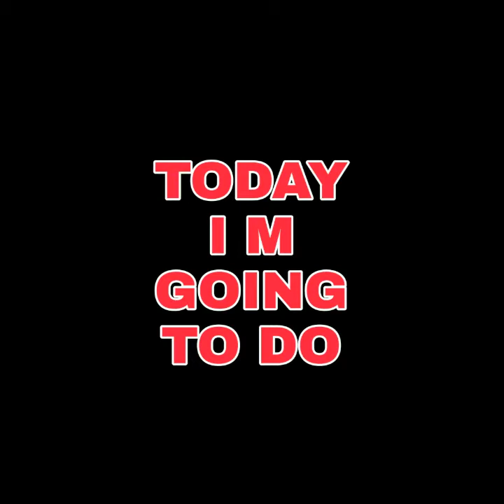DEATH HIGH SEASON 4 ( FLOOR 31-40)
Heyyyy guys now floor becoming difficult xD. Still i was able to complete 40th floor maybe i can do till 75 floor as per my level. The Zanbato i got from Event is useless

Sorry for LAGS I own poor phone

IGN:- Xifuro
SERVER:- MOUTHSWAMP